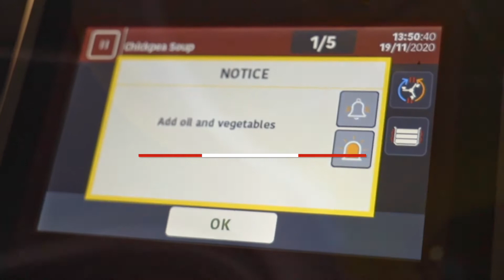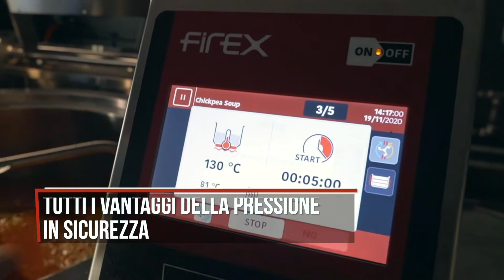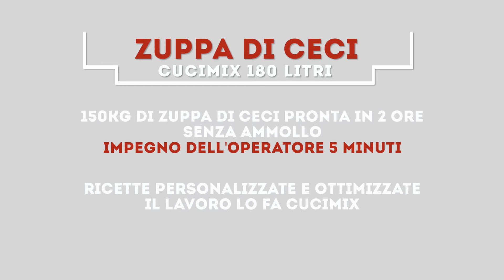Zuppa di Ceci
Come preparare la zuppa di ceci con Cucimix?
La ricetta della zuppa di ceci è molto semplice e con i cuocitori professionali Firex lo è ancora di più!

Il mixer e le sonde di temperatura consentono di preparare un soffritto sempre perfetto, a cui va successivamente aggiunta la quantità desiderata di ceci.

Con la cottura a pressione si ottengono numerosi vantaggi: si dimezzano i tempi di realizzazione, si riducono consumi di energia e acqua, aumentando notevolmente la produttività!

Per altre video ricette realizzate nella nostra Demo Kitchen, o per ricevere informazioni e consigli da parte dei nostri Tecnologo Alimentare e Chef visita il Firex Lab